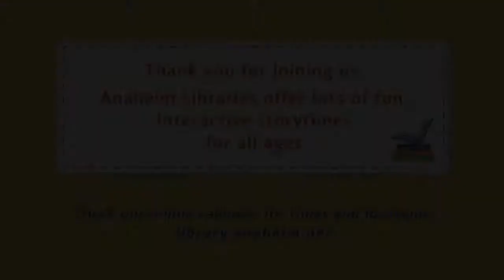Five Noisy Robots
Storyteller Angel Sauceda Garcia presents
"Five Noisy Robots" / Cinco Ruidosos Robots